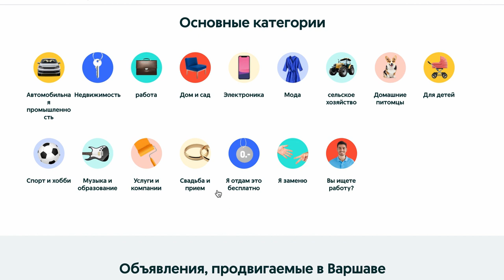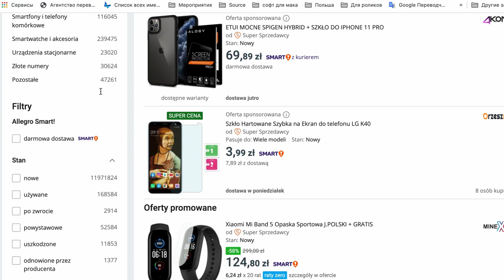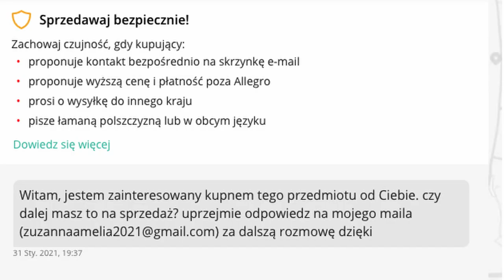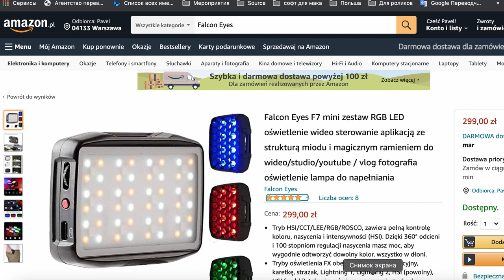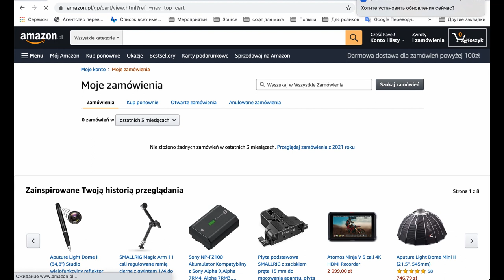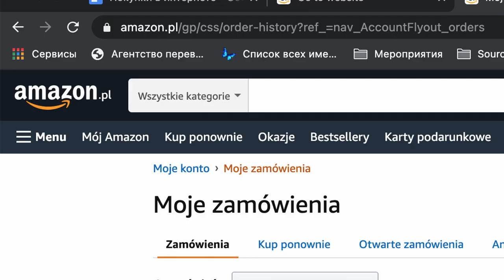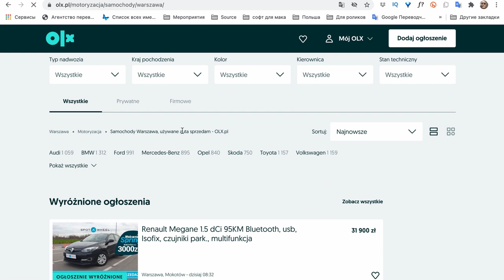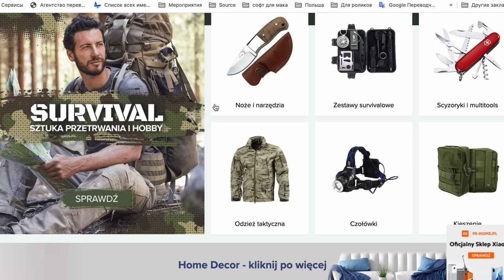Покупки в интернете. Польские торговые площадки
Рассказываю, какие торговые электронные площадки есть в Польше. Какие нюансы при покупке и продаже. Как могут развести мошенники.
Познакомлю с самыми популярными и крупными польскими торговыми площадками и подскажу, как с ними работать. Также, расскажу про распространенный вид мошенничества на некоторых из них.
0:00 Вступление
0:20 Общее
2:10 Allegro
5:20 Мошенничество на Allegro
8:45 Amazon
12:57 Aliexpress и прочие
13:45 OLX
15:20 Мошенничество на OLX
16:23 Gumtree
17:40 Ceneo
18:00 Прочее